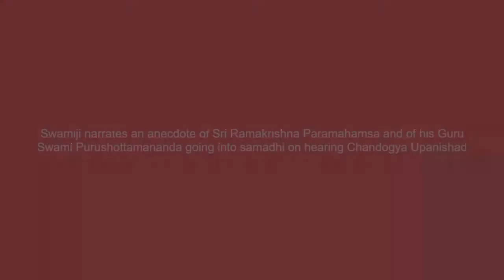Anecdote on Sri Ramakrishna and Swami Purushottamananda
Swamiji narrates an anecdote of Sri Ramakrishna Paramahamsa and of his Guru Swami Purushottamananda going into samadhi on hearing Chandogya Upanishad

Swami Shantananda Short Biography:

Swami Shantananda Puri was a great Mahatma, an Advaitin of the highest order. At the age of four, he had the fortune of coming into contact with Paramacharya of Kanchi. In 1950 after joining the government service he came across the ‘Gospel of Sri Ramakrishna’ which resulted in a deep attraction to the life and teachings of Sri Ramakrishna Paramahamsa. In 1957, Swamiji met his Guru Sri Purushottamanada Puri Maharaj (of Vasishta Guha, Himalayas) a disciple of Swami Brahmananda (Rakhal Maharaj), the mentally adopted son of Sri Ramakrishna. In 1959 after getting mantra diksha from Swami Purushottamananda, Swamiji had to enter worldly life by establishing a family, as ordered by his Gurudev. As predicted by his Guru, he had to wait 32 years to get Sanyasa. On 2nd February 1992 (Sivaratri day) Swamiji was ordained into Sanyas by his Guru Bhai Swami Shankarananda at Mangalashram, Uttar Kashi.

He was a Srotriya (One who had mastered all the Vedic scriptures and understood the true purport) and Brahmanishta (One who was always established in Brahman, the Ultimate Reality). He was a scholar par excellence in Vedic scriptures, Mantra Sastra and Puranas. His deep knowledge and lucid exposition of scriptures like Srimad Bhagavatham, Ashtavakra Gita and many other scriptures made him a popular guide to spiritual aspirants. From 1998 to 2014, Swamiji wrote 33 books on various spiritual topics. Several of these books (originally written in English) were translated into various Indian languages. Swamiji was proficient in Sanskrit, English, Hindi, Bengali as well as several South Indian languages. He came down to the level of a spiritual seeker in order to explain profound truths in a simple manner. Swamiji attained Maha Samadhi on October 14th 2014.

His guidance was the complete outpouring of love, without any expectation, and out of sheer compassion for the devotees to discover the Truth; and discovery of the Truth being the only aim of life to be able to come out of the imagined suffering that we go through.

Swamiji wished well for everyone and wanted people to realise that there is unlimited happiness in store for us. Forgetting our true nature, we are continuously alternating between small joys and sorrows and undergoing sufferings and tribulations.  He constantly guided us to make the goal one-pointed and firm and be clear about what we want from life.